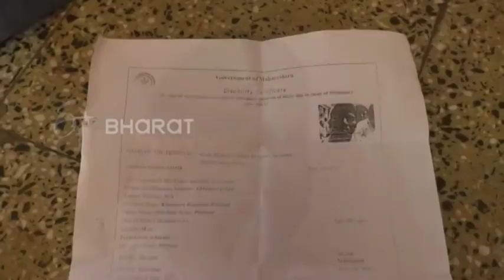मुलांच्या शिक्षणासाठी शिर्डीत येऊन भिक्षा मागणाऱ्या अंध बापाचा संघर्ष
अहमदनगर - आपल्या पोटाची खळगी भरण्यासाठी भिक्षा मागताना आपण अनेकांना पाहतो. मात्र, आपल्या मुलांचे शिक्षण पूर्ण करण्यासाठी शिर्डीत येऊन भिक्षा मागणाऱ्या अंध बापाची कहाणी सांगणारा ई-टीव्ही भारतचा हा खास रिपोर्ट...